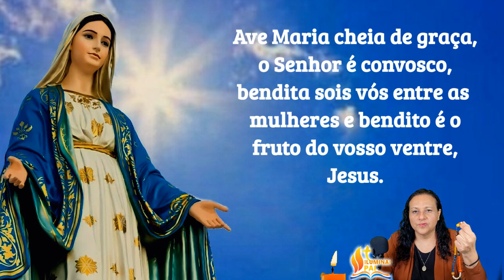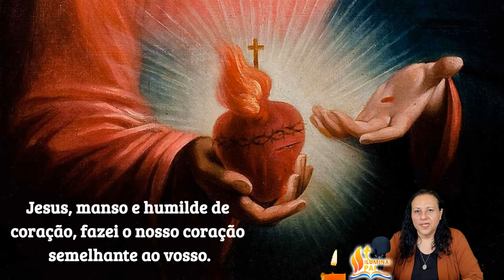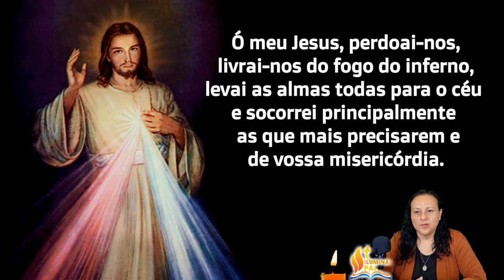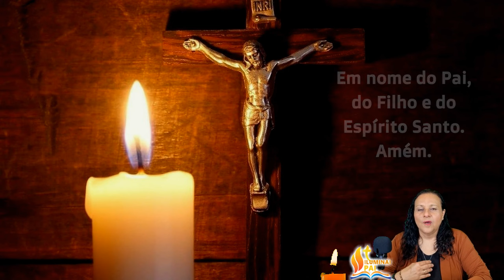03/06/2024 Terço da CHAMA de AMOR do Imaculado Coração de MARIA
A oração do Terço da CHAMA de AMOR do Imaculado Coração de MARIA, foi ensinado nas aparições de Eisemberg, a Elisabeth Kindelmann, viúva, mãe de seis filhos, e falecida na Hungria em 1985. Ela, desde 1956, teve muitas Aparições da Mãe de Deus e de Nosso Senhor Jesus Cristo, que prometeram que todos aqueles que espalhassem a chama de amor do Imaculado Coração de Maria  Santíssima no mundo, teriam impresso um 'selo' no coração . Os marcados com este 'selo' serão salvos, e povoarão os Novos Céus e a Nova Terra. Ajudai-me, dizia Nossa Senhora, para que muitos conheçam a minha Chama de Amor!

🙏 Iluminai PAI 🙏

📢  EVANGELIZE CONOSCO!